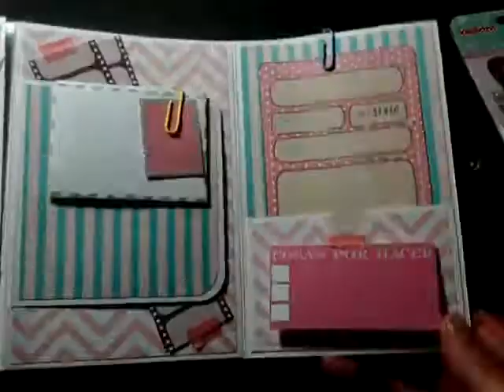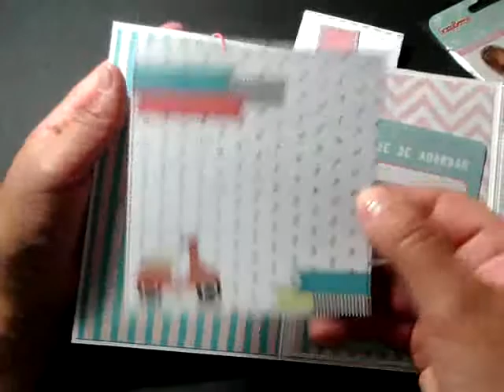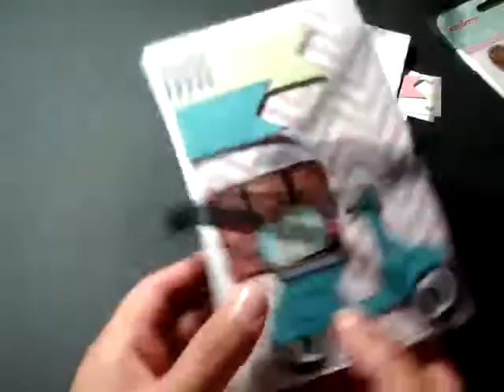FLIPBOOK a mi manera :)